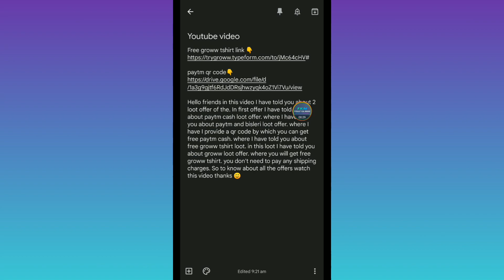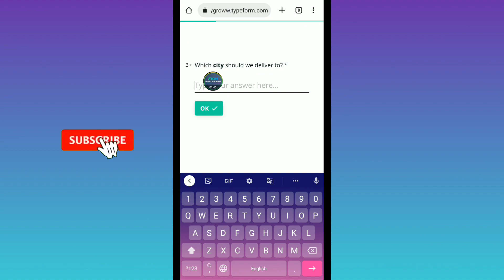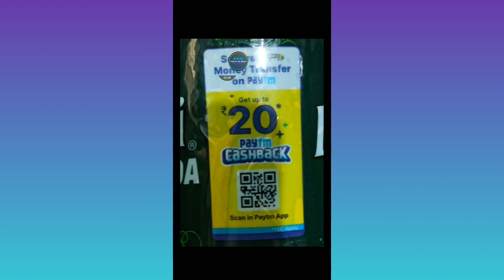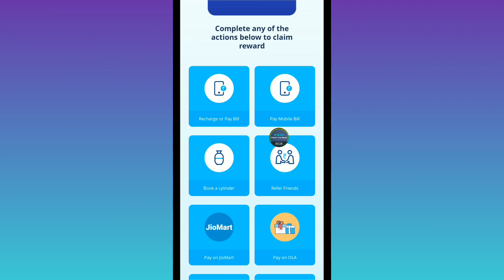free groww tshirt & free shipping / Paytm Rs20 cashback loot offer today/ loot offer today.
Hello friends in this video I have told you about 2 loot offer of the. In first offer I have told you about paytm cash loot offer. where I have told you about paytm and bisleri loot offer. where I have I provide a qr code by which you can get free paytm cash. where I have told you about free groww tshirt loot. in this loot I have told you about groww loot offer. where you will get free groww tshirt. you don't need to pay any shipping charges. So to know about all the offers watch this video thanks 😊